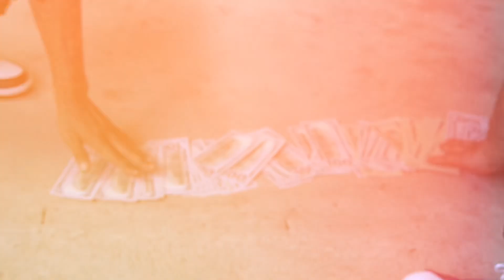EASTSIDE CHEEZE- DEMON BABY (4K Music video)